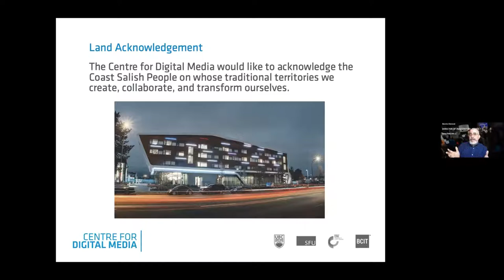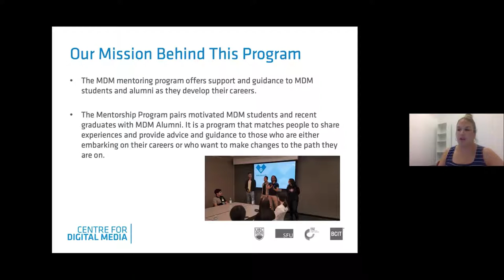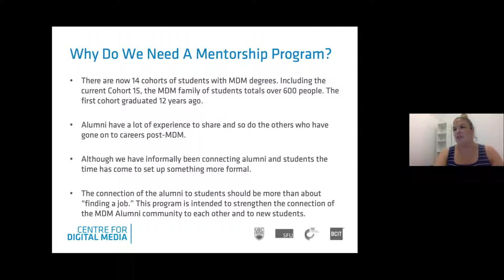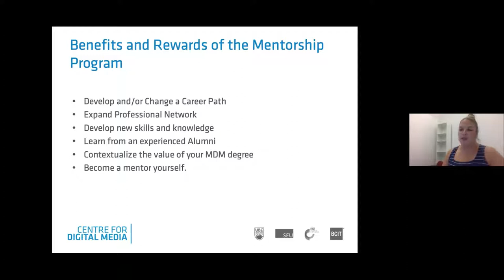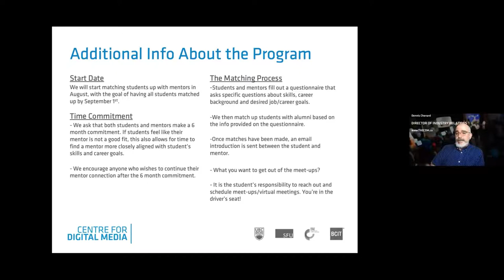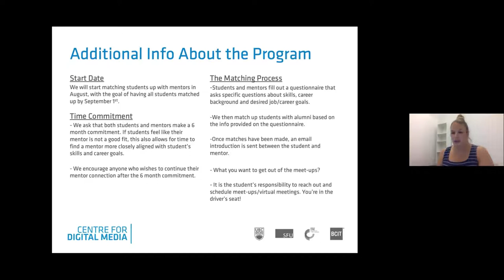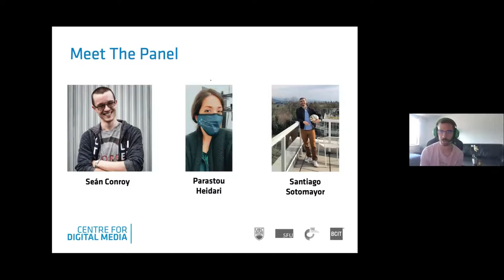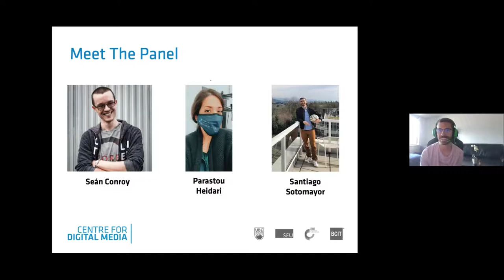Alumni Speaker Series: Seán Conroy, Parastou Heidari & Santiago Sotomayor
Our Master of Digital Media Mentorship Program, launched in 2019, offers support and guidance to both current MDM students and MDM alumni. MDM alumni and current students are paired up based on shared skills, interests and aptitude and met regularly over a six-month period. Three MDM alumni who participated in the program share their experiences.